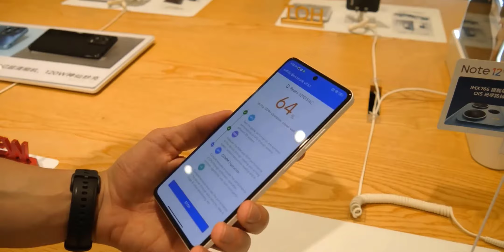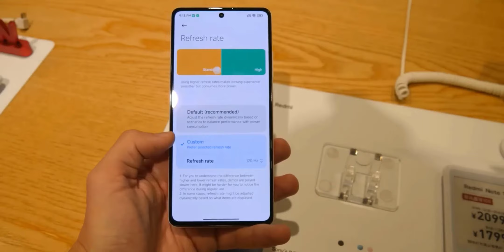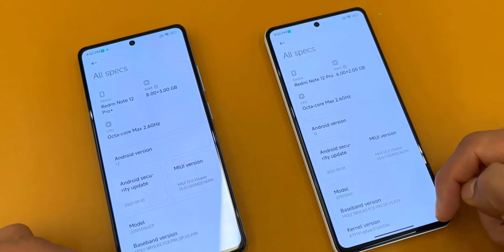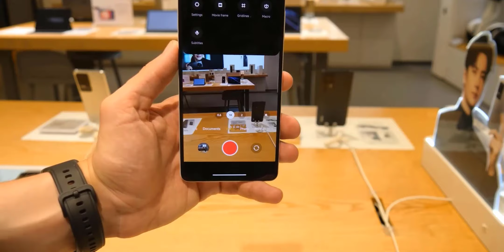Redmi Note 12 দেশের বাজারে😍Redmi note 12 review|redmi note 12 price in bangladesh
In this video you will see Redmi note 12 review and redmi note 12 price in bangladesh also redmi note 12 unboxing

The Xiaomi Redmi Note 12 is now available in three variants (128/256GB/4/6/8GB ROM/RAM). Now, Xiaomi Redmi Note 12’s Price is 18000 Taka in Bangladesh. Redmi Note 12 has a 5000mAh battery with fast charging. This device is running with Android 12 and is powered by the Qualcomm SM4375 Snapdragon 4 Gen 1 (6 nm) chipset.

Model Xiaomi Redmi Note 12

Redmi Note 12 highlight
Xiaomi Redmi Note 12 will be launched in October 2022. The Redmi Note 12 was launched with a model number unknown. Firstly, Its dimensional measure is 165.9 x 76.2 x 8 mm and the weight is 188 in grams. Secondly, the Redmi Note 12 display is a 6.67-inch Samsung AMOLED panel with 1080 x 2400 pixels resolution. The display is protected with Corning Gorilla Glass. Thirdly and most importantly, It is powered by the Qualcomm SM4375 Snapdragon 4 Gen 1 (6 nm) and runs with Android 12. Moreover, it has an Octa-core (2×2.0 GHz Cortex-A78 & 6×1.8 GHz Cortex-A55) CPU.

Xiaomi Redmi Note 12 phone has a dual-camera setup on the back. This formation consists of a 48MP wide, 2MP depth camera. It has an 8MP selfie camera inside the punch hole of the display. The video recording capability is 4K@30fps, 1080p@30/60fps. Its RAM and ROM have three (128/256GB/4/6/8GB) variants. On the other hand, it can not support microSDXC on using a shared SIM slot. Certainly, Redmi Note 12 has a 5000mAh battery with fast charging. It has a dual nano-SIM card slot. That is to say, Redmi Note 12 is 2G/3G/4G/5G supportable.

On the other hand, among the other features, there is WLAN, Bluetooth, a USB port, and Face unlock.

00:00 | Intro with
           | Design & Build Quality
           | Display Quality
           | Performance
           | camera quality
           | price and launch date
           | Good-bye